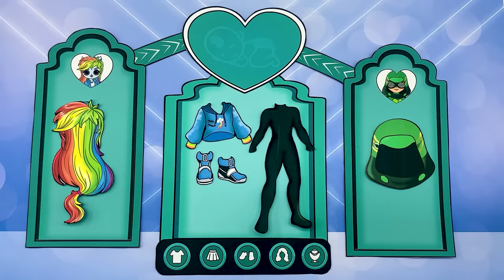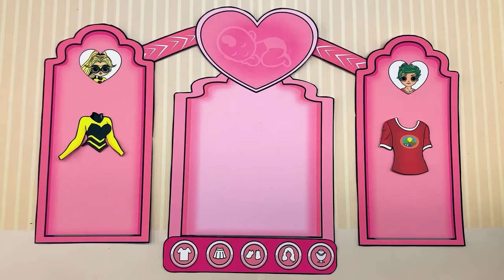MLP Twilight Sparkle, Rainbow Dash & Friends Couple Switch Up/ DIYs Paper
Greeting Everyone. Welcome to MLP Surprise!
You are watching: MLP Twilight Sparkle, Rainbow Dash & Friends Couple Switch Up/ DIYs Paper
► All videos on this channel are copyrighted by ©️Dolly Surprise.